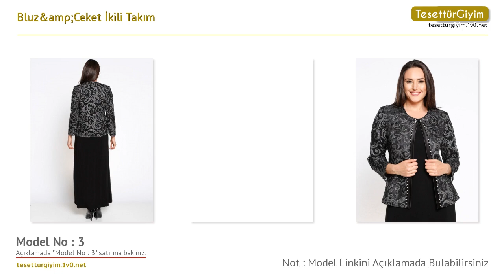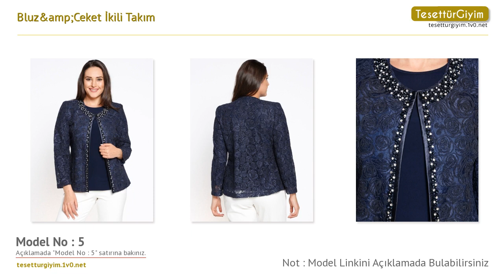Bluz&Ceket İkili Takım - Tesettür Büyük Beden Abiye Takım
Bu senenin tesettür büyük beden abiye takım modellerini sizler için derledik. Videodaki tesettür büyük beden abiye takım hakkında daha detaylı bilgi almak için aşağıdaki bağlantıları kullanabilirsiniz.

Model 1 :
Bluz&amp;Ceket İkili Takım - Siyah - Arıkan

Model 2 :
Bluz&amp;Ceket İkili Takım - Lacivert - Arıkan

Model 6 :
Bluz&amp;Ceket İkili Takım - Mürdüm - Arıkan